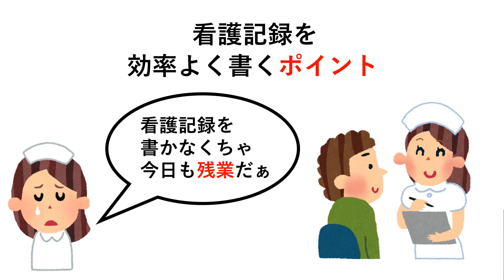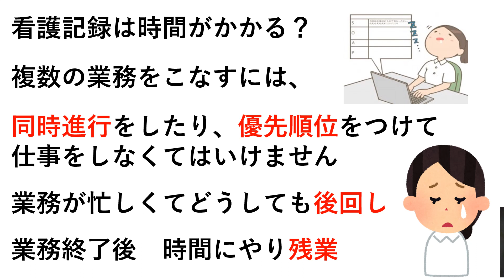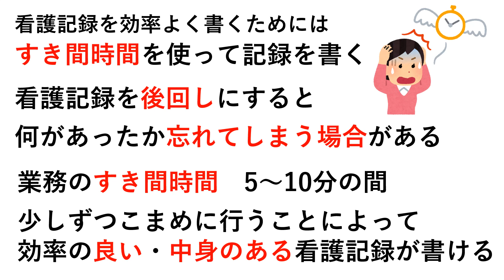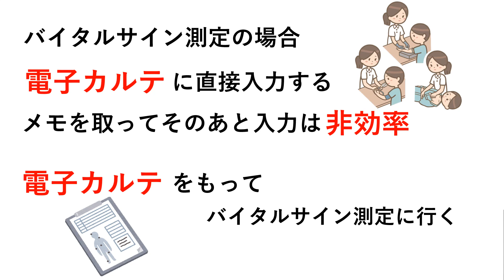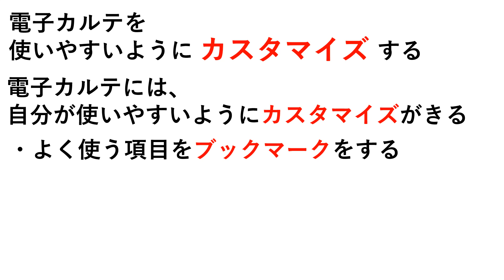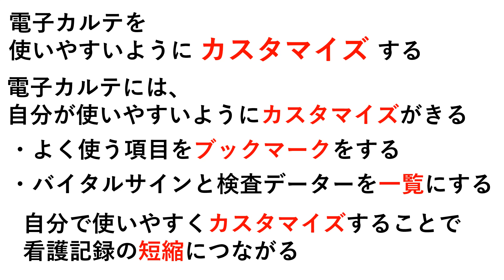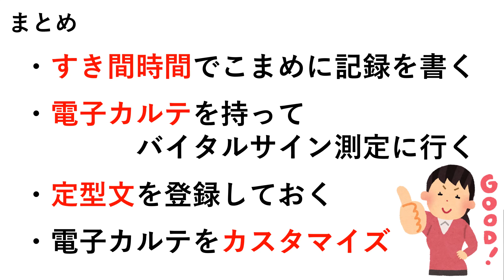看護記録の効率化！時短で正確に書くプロのテクニック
今回は「看護記録の効率化！時短で正確に書くプロのテクニック」というテーマで、忙しい看護師さんが業務の中で効率的に看護記録を作成する方法を解説します。短時間で正確な記録を残すための具体的なポイントや実践的なコツを紹介！プロが教える秘訣で、看護業務をもっとスムーズに進めましょう。

note:「看護師転職ガイド」は、
看護師が理想の職場を見つけるための実践的アドバイスを提供します。
『看護師 面接 良く聞かれること100』の特典が付いてきます

新卒や未経験看護師向けの転職ガイドnote（特典あり）

地域や施設で働きたいための転職ガイド

高収入・好条件を勝ち取る戦略ガイド

✅LINE追加で下記の看護師さん向け
      電子書籍11大特典プレゼント

✅新人看護師　1年目の過ごし方　10の悩み解決法
✅看護師さんのための感染対策マニュアル
✅実習で困らないための 看護過程展開のやり方
✅看護師さん専用　転職ガイド
✅看護師　面接対策講座　質問集
✅新人のための必勝法：1年目の挑戦と10のゴールドアドバイス
✅看護師の 記録術 ガイド
✅夜勤疲れを乗り切る！看護師の体調管理マニュアル
✅患者さんと信頼関係を築く時の声かけ例文集
✅看護師のストレスケア＆リフレッシュ法10選
✅忙しい看護師のための時短術＆業務効率アップガイド

看護師さん向け電子書籍

看護師の『悩み』を『成長』につなげるためのオンラインセミナー

   • 【看護師転職】あなたは何個あてはまりましたか？辞め時チェックリスト

【公式メディア】

◆twitter⇒  / aramakiceo